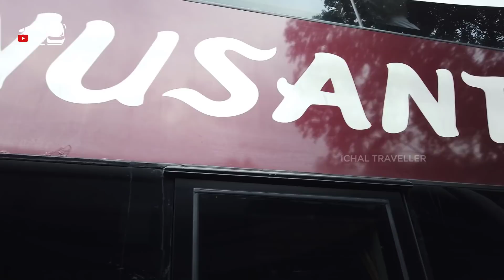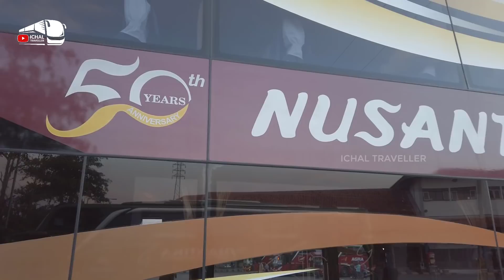BUS NUSANTARA MAN R37...!!! KEMUNCULAN KEMBALI KING OF JAVA BUS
Kemunculan Bus Nusantara MAN R37. Bus dengan sasis langka MAN R37 yang sangat handal disebut dengan KING OF JAVA BUS.

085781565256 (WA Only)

Editing: Camtasia

SALAM PENGELANA...!!!